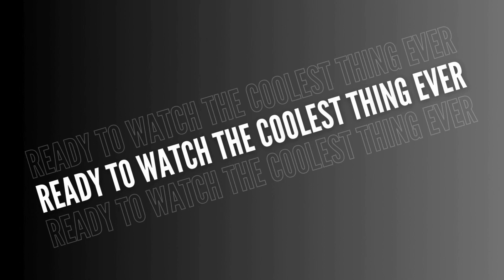AceVane Quarantine Day 6-8 | Couple Reacts